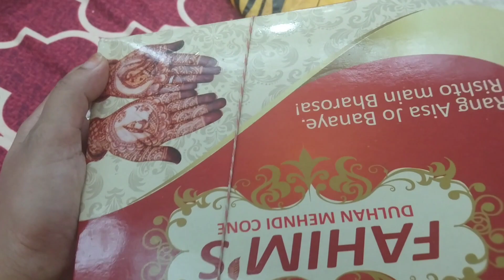Masha Allah humlog kahan jarahe hai👜🧳sarjil ka protect ready 🌉